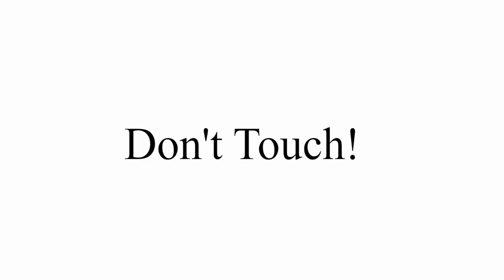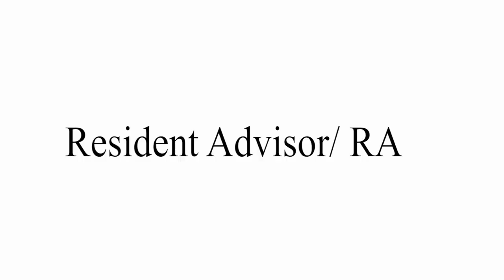College Tips | Ep. 2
In this week's episode, the students talk about Roommate Etiquette.